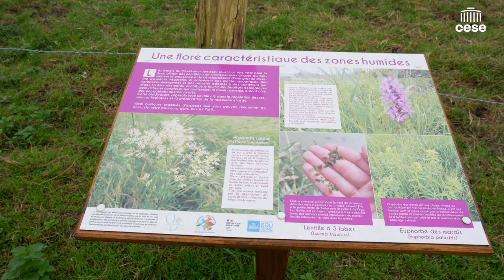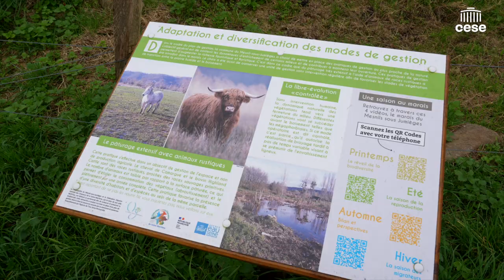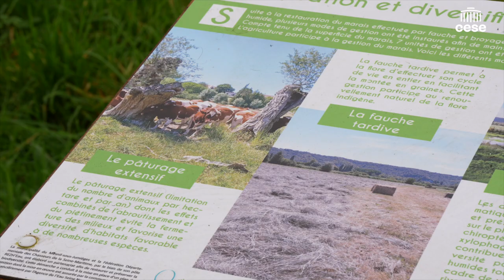Visite d’écosystèmes restaurés en Normandie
"Nous avons décidé d'aller sur le terrain pour pouvoir voir de nos propres yeux des exemples de réussite, puisqu'il y a beaucoup d'initiatives extrêmement passionnantes et qui montrent leur contribution à la restauration des écosystèmes."
Sylvain Boucherand, Président de la commission Environnement du CESE.

La commission de l'environnement du CESE s’est déplacée le mercredi 6 novembre 2024 sur des sites de biodiversité restaurés (marais, tourbière) à Mesnil-sous-Jumièges et Forges-les-Eaux (Seine-Maritime).
L’occasion de rencontrer différentes parties prenantes de ces restaurations au niveau local : élus locaux, fédération des chasseurs de Seine-Maritime, Office français de la biodiversité (OFB) en Normandie, direction départementale des territoires et de la Mer de Seine Maritime (DDTM), CESER de Normandie, particuliers, associations.
Ce déplacement a eu lieu dans le cadre de la saisine sur la restauration des écosystèmes, rapportée par Mme Julie MARSAUD, Groupe Environnement et nature et M. Alain DURAND, Groupe Agriculture.
Retour en images sur cette journée.